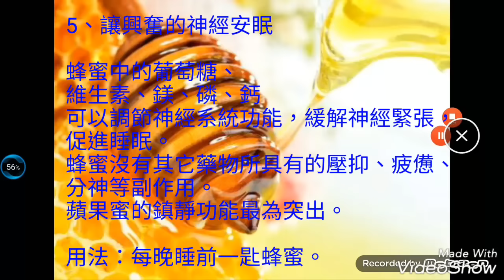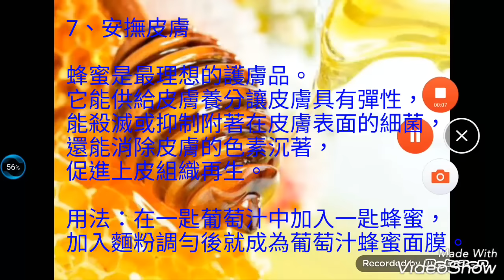蜂蜜的八種妙用方法Honey